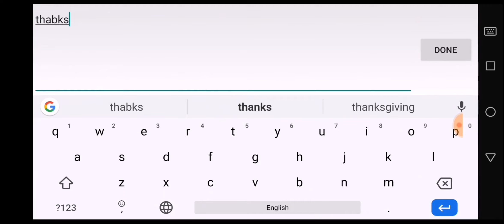Baby trap, lords cup fun! 520% Cav incoming!!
add me on line: Predatorxvx

Mh bus admins:~23dilligaf